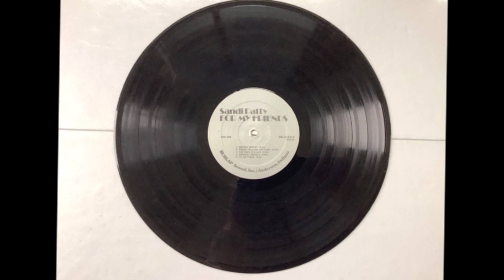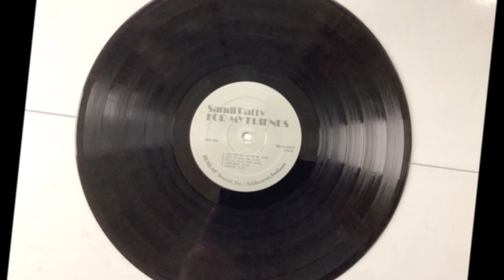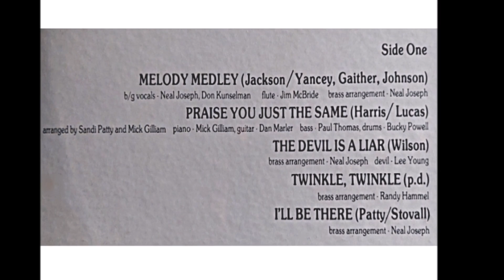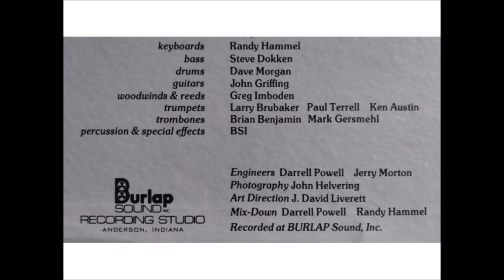Sandi Patty | Easy To Love Him ~ 1978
In 1978, while Sandi was attending Anderson College (University) in Anderson, Indiana, she gathered with a group of friends at the Burlap Sound Recording Studio on the edge of campus to produce her first custom solo project For My Friends.  This year, 2023, marks the 45th anniversary of the project!  Sandi has celebrated this year by having some “45’s” of her early singles available at select concerts.  It’s also fitting that For My Friends was pressed on “78’s” in 1978!  So as a tribute to these first glimpses of Sandi’s voice that we have come to know and love, here are new uploads of the songs complete with pictures and artwork as well as the original Burlap Sound Recording Studio sign.  This project is for you….Sandi’s friends!